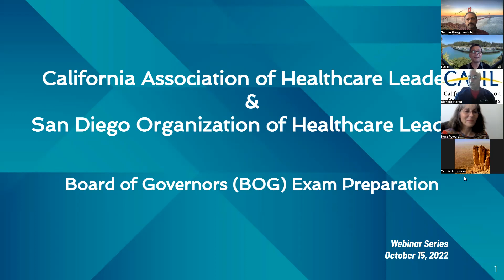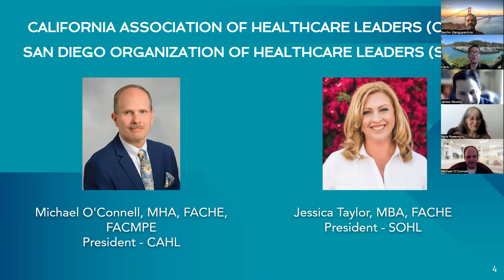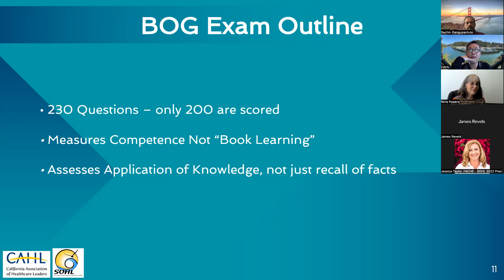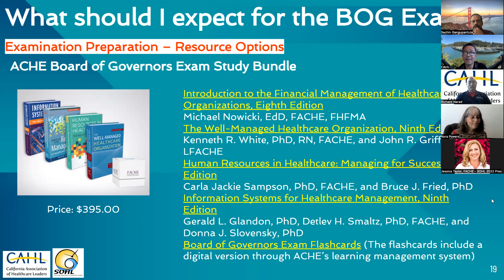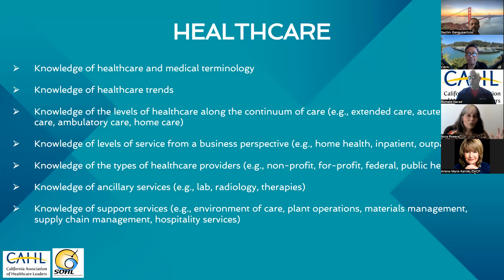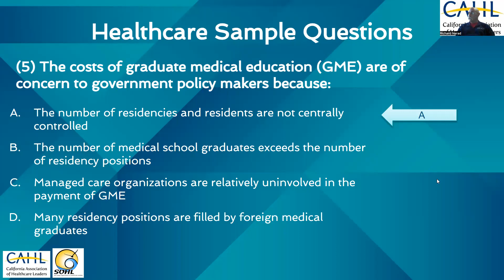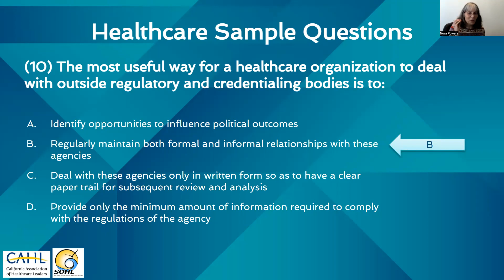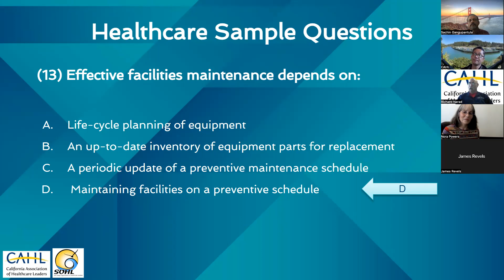BOG Week 1 - 15 Oct 2022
CAHL BOG Exam Prep Session - Fall 2022